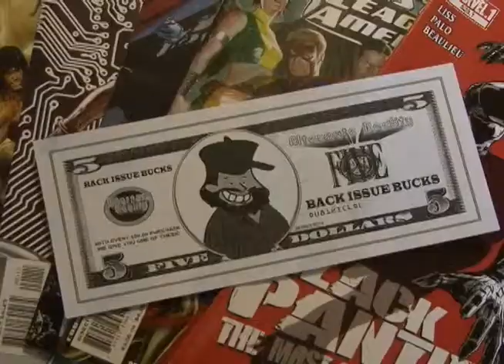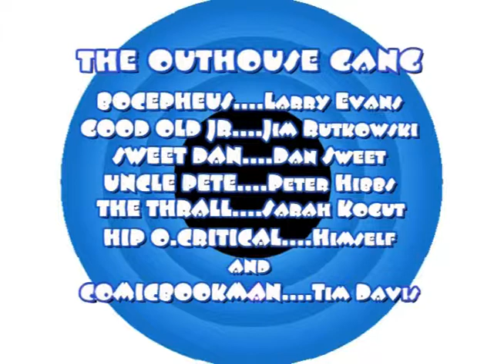MARVEL COMIC BOOK NEWS EPISODE #177